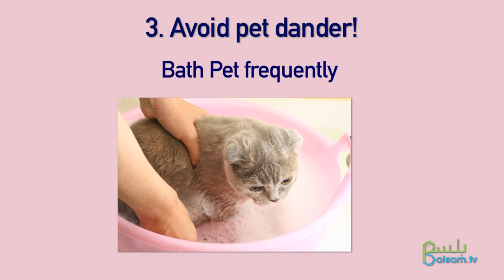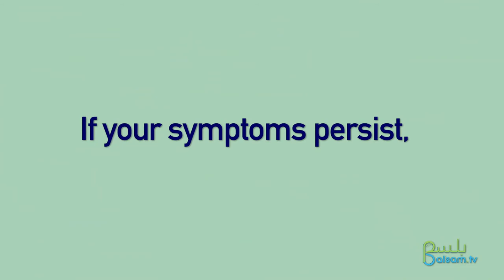Allergic Rhinitis part 2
للحصول على ارقام الاطباء الرجاء الضغط على الرابط التالي